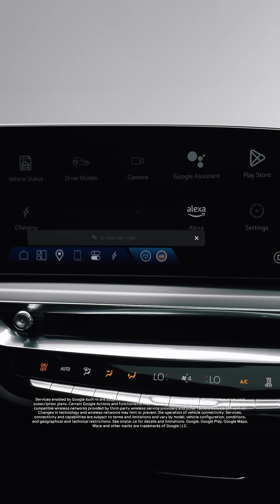Cadillac x Marc Saltzman present the all-electric LYRIQ!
Join tech expert Marc Saltzman as he teams up with Cadillac to explore the cutting-edge features of the all-electric Cadillac LYRIQ. From its advanced EV technology to its sleek design, get an exclusive walkaround of this innovative luxury SUV.

To learn more about the Cadillac LYRIQ electric SUV, visit our

Joignez-vous à l’expert en technologie Marc Saltzman tandis qu’il fait équipe avec Cadillac pour vous présenter les caractéristiques révolutionnaires du Cadillac LYRIQ entièrement électrique. De ses technologies de VÉ de pointe à sa conception élégante, vous aurez droit à un aperçu exclusif de ce VUS de luxe novateur.

Pour en savoir plus sur le VUS électrique Cadillac LYRIQ, consultez notre site Web